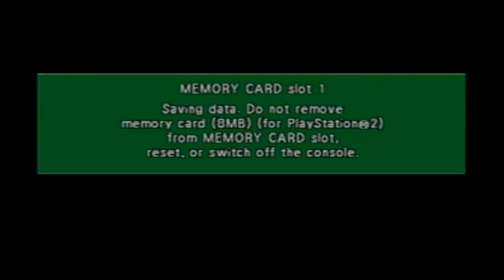Dragon Ball Z: Budokai - Part 10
In this episode we get to experience Cell's worst nightmare.  Though I think it pales in comparison to his actual fate.